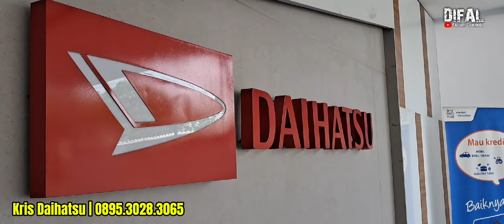PAKET ANGSURAN 1,8 JUTA PER BULAN DATA LUAR KOTA! BI CHEK KUSUT! TANPA RIWAYAT KREDIT HAJAR BOS!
Hubungi Kris Daihatsu | O895.3O28.3065